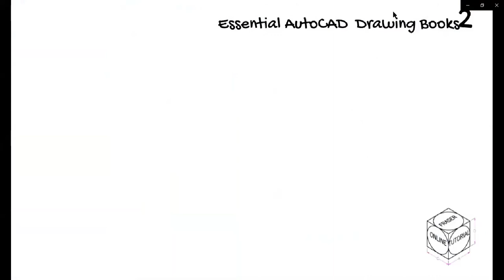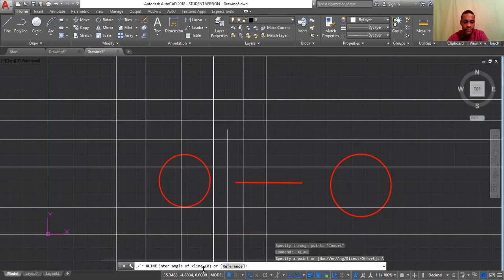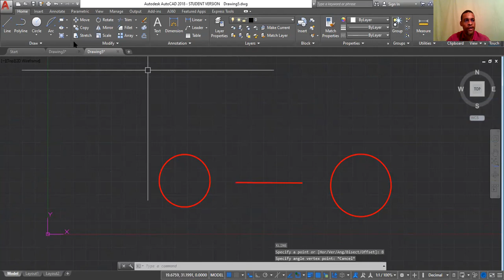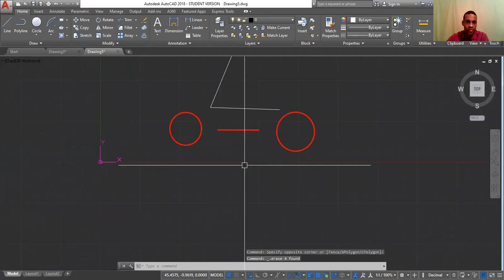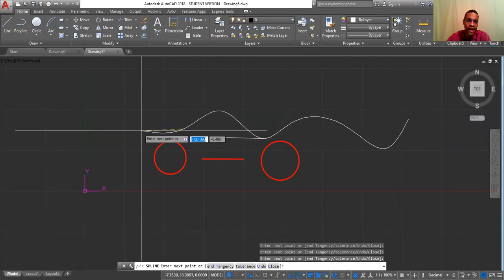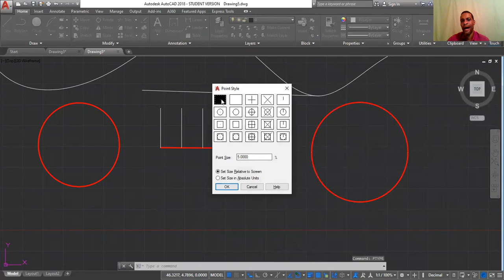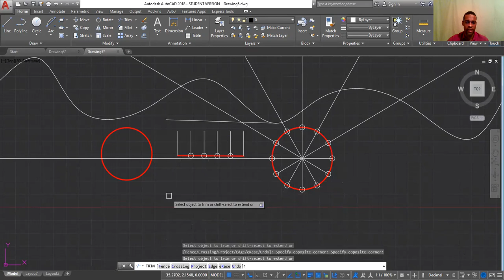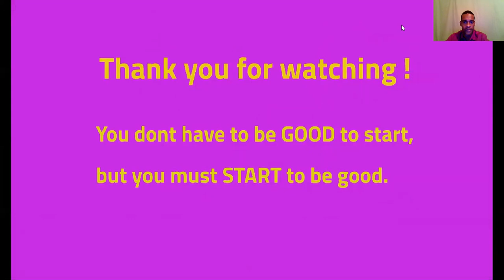How to use Draw Tools to Generate Rays, Construction lines, Splines in AutoCAD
This video shows how to use Draw Tools Generate Rays, Construction lines, Splines in AutoCAD